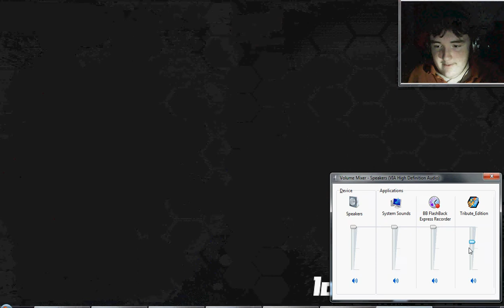Fighting is Magic Part 1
Story: The light side won against the darkness in the gods' territory war but the dark side were still difficult to overcome. So In the end, they decided to share one half of the planet each and in order to keep the peace on the light side of the planet, the Divines of good created the Elements of Harmony along with the 6 immortal ponies to wield them. With their power, they managed to keep the darkness on their side of the planet. But over time the darkness grew stronger and eventually were able to infiltrate the light side of the planet and corrupt the Elements of Harmony. This allowed the rest of the darkness to spread across the world. Soon, many ponies stood up to the wielders of the Elements of Harmony and faced them in battle to free them of their corruption!